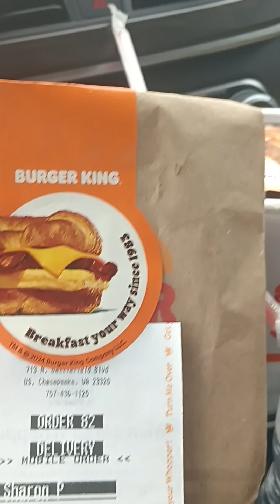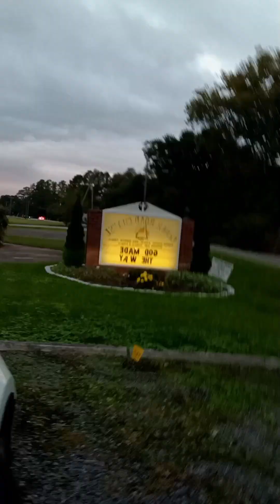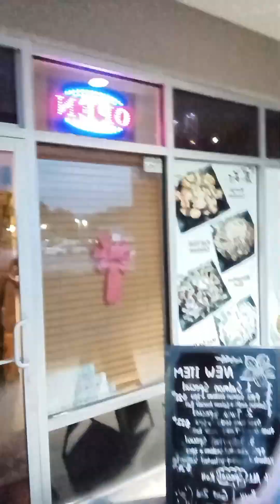strategy Working within 9 to 5 hours God's way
Good customer service is key